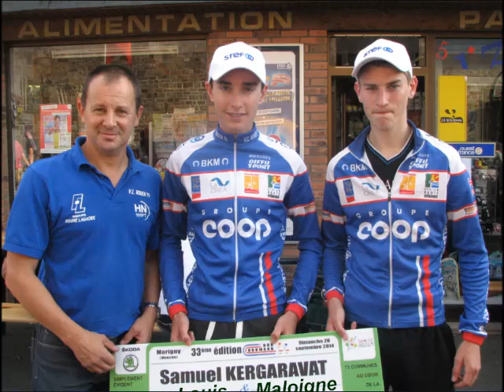Petit film J Maloigne de Contre-la montre du Trio & Duo Normand.